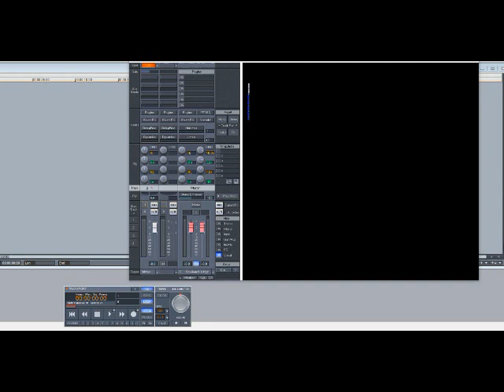Nas – Mastermind (Slowed Down)